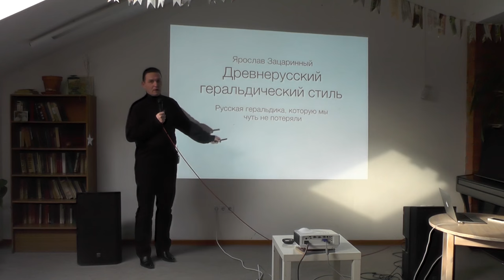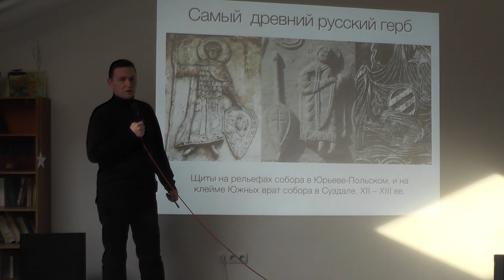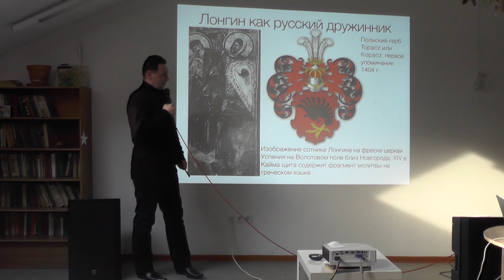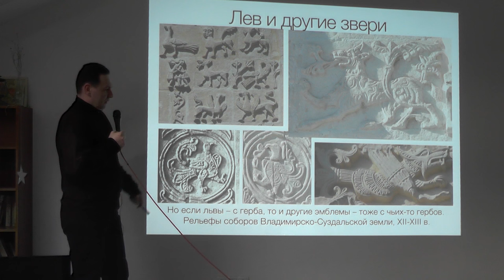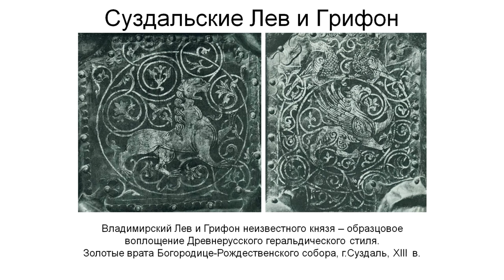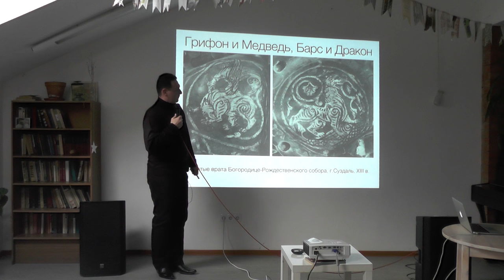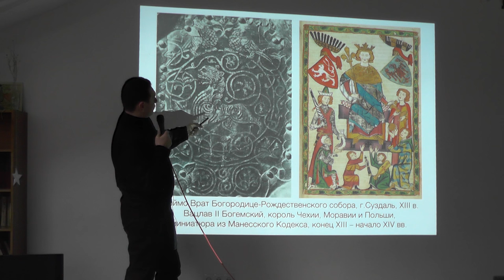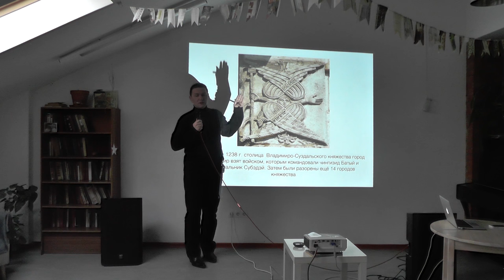Ярослав Зацаринный - Древнерусский геральдический стиль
Что изображали на своих щитах благородные воины Древней Руси? Какой символический язык зарождался в древнерусских княжествах в домонгольский период? Правда ли, что первые гербы появились в России только при Петре I? На эти и другие вопросы ответит Ярослав Зацаринный, член Союза Журналистов России, радиожурналист, старший преподаватель факультета рекламы Южно-Российского гуманитарного института.